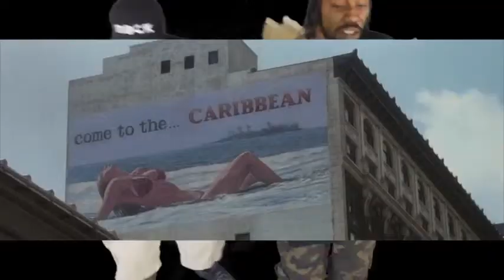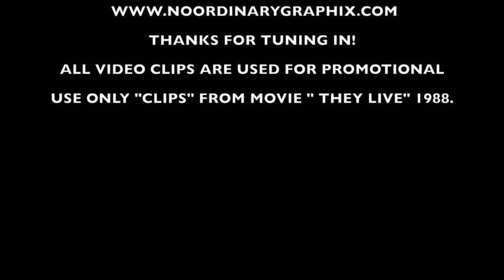No limit to disguise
NO LIMIT TO DISGUISE - PROMOTIONAL USE ONLY